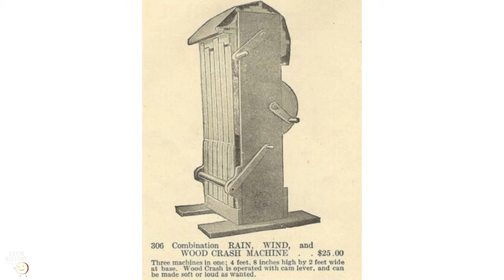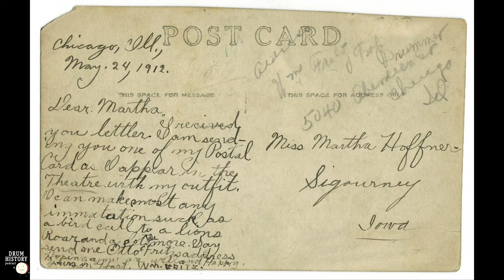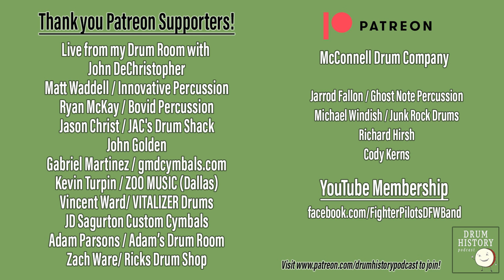Exploring Silent Film Era Trap Drums with Nick White - EP 228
Nick White has the worlds largest collection of Silent Film Trap instruments, and he recently used them in the Martin Scorsese film, Killers of the Flower Moon. Nick shares some of his favorite instruments and sounds in this episode including automotive, train, animal, impact, and comedy sound effects, plus many more. Nick was on the show over 200 episodes ago and now he is back with more instruments and knowledge than ever before!

This "pre-talkie" period in movie history is fascinating and was a completely different than the world of working drummers we live in now. Each theater would have one (or more) drummers on staff to bring the motion pictures to life, but it all ended in 1927. It is also great to hear Nick discuss his time working on the most recent Martin Scorcese film, Killers of the Flower Moon, which stars Leonardo DiCaprio, Robert De Niro, and the scene Nick is in also features our old friend, Paul Wells.

and be sure to check out this episode on YouTube to see the video of all the instruments